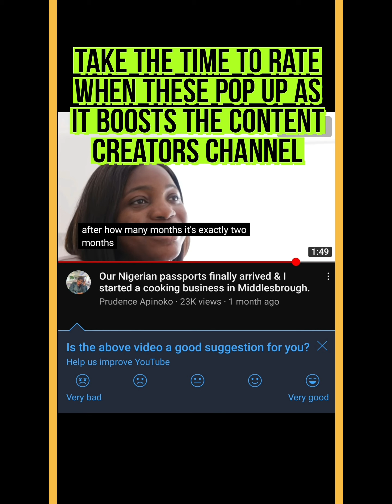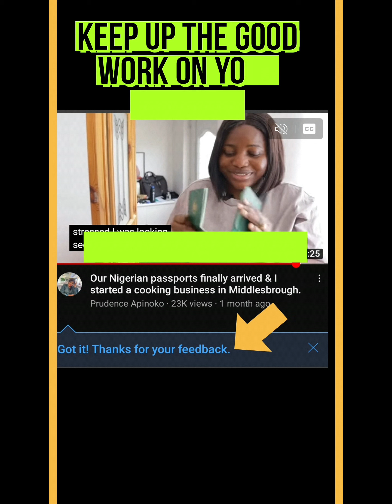YOUTUBE RATINGS SYSTEM